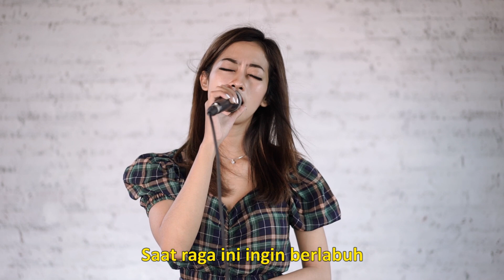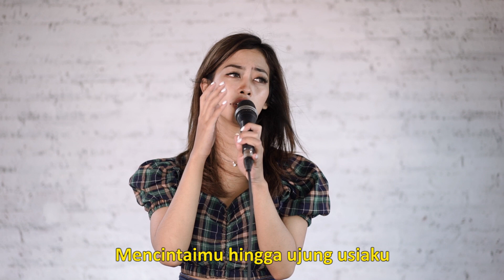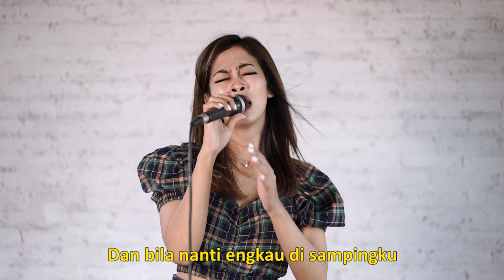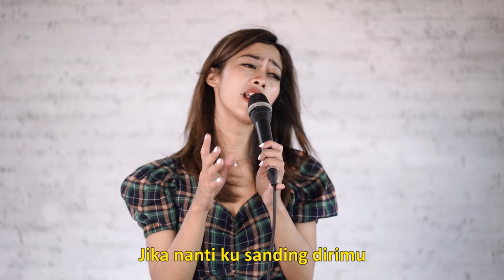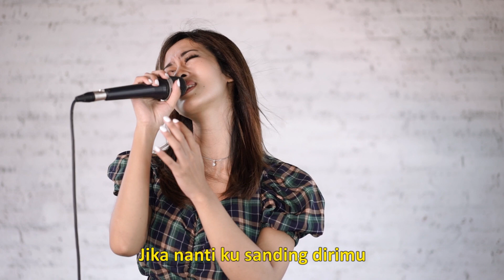INDAH | NAFF - AKHIRNYA KU MENEMUKANMU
selamat menikmati musik asik akustik
channel asik